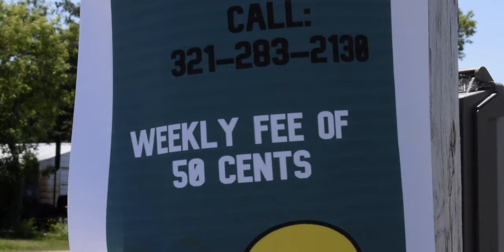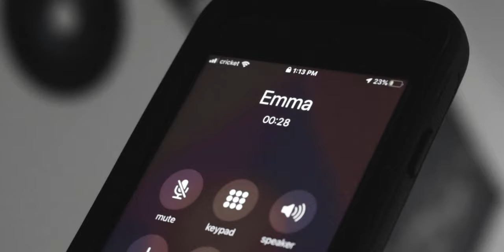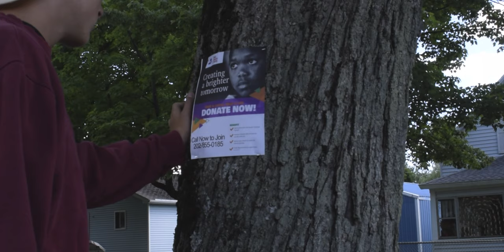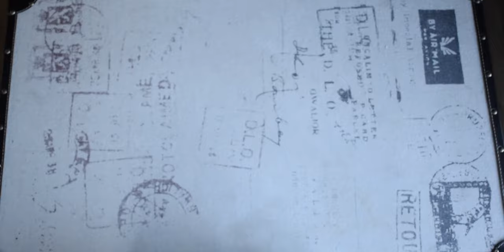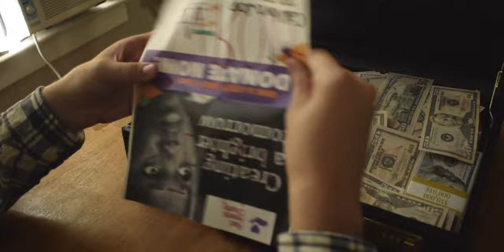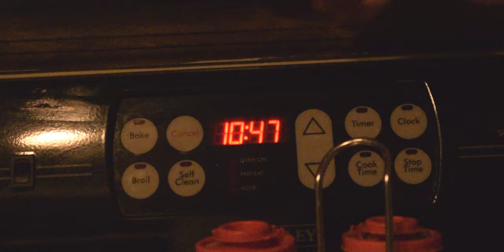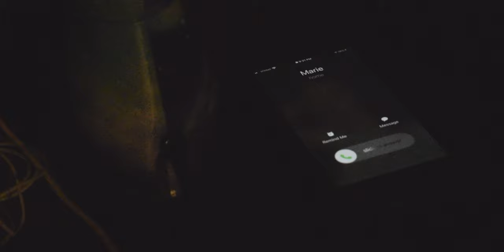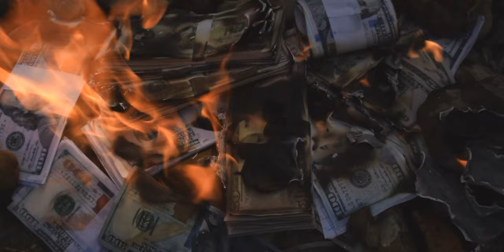BENEVOLENCE (2020) - SHORT FILM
BENEVOLENCE

Charley White lives under the same roof with three of his unreliable friends. Together they steal their food and furniture by posing as fake house movers to take furniture and daily newspaper drivers to make money. After slowly losing money, they are unable to fully pay for their rent and have to pay double the amount next month. Becoming panicked, Charley slowly develops a plan to join the local “Red Hearts Charity”, become the organizer’s head, and slowly feed donated money out into their own pocket.

A Film by Jakob Ross

Actors
Will Olsick
Tyler Kangas
Jakob Ross
Calvin Thibault
Andie Balenger
Frank Thibault
Lilly Griebel
Tregan Lippens

Screenplay by Jakob Ross

Lighting and Camera Work by Jakob Ross and Calvin Thibault

Written by Jakob Ross and Calvin Thibault

A Blind Pig Film

Edited, and Directed by Jakob Ross